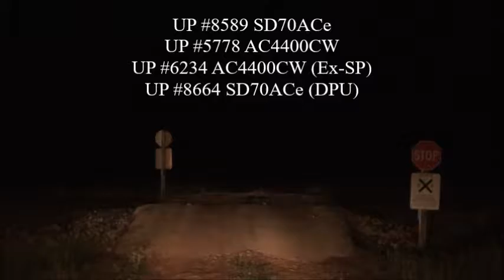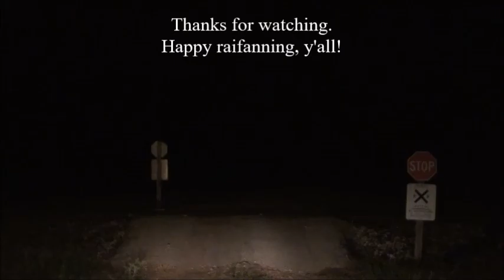UP #8589 Leads South Bound Grain Train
A south bound grain train clearing Cuero, Texas at mile post 50.